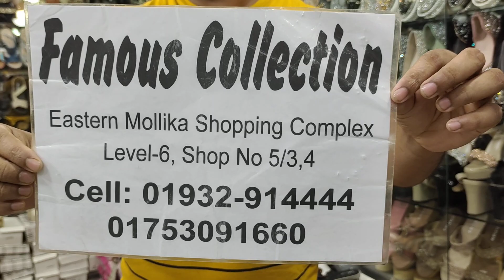ফাঁটাফাটি ডিজাইন লেডিস পার্টি সুজ/বৌ সুজ/অফিস সুজ.luxurious ladies shoes.